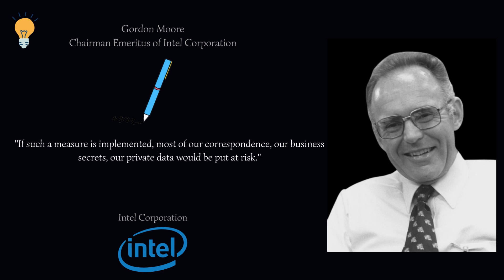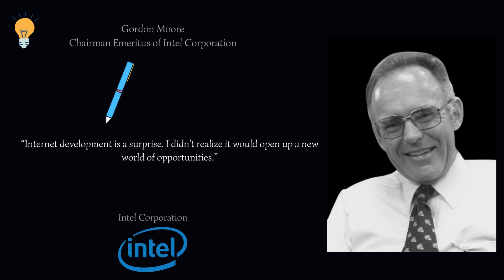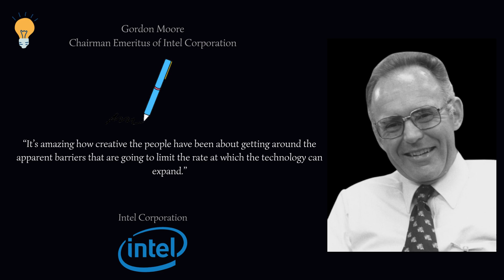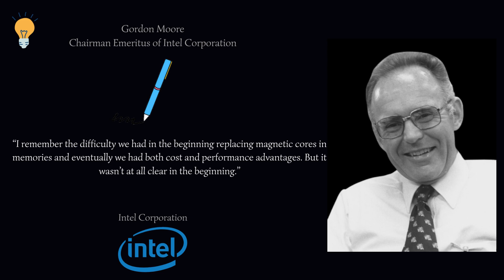Famous, best and good quotes - Gordon Moore, I define myself as an accidental entrepreneur.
Gordon Earle Moore (born January 3, 1929) is an American businessman, engineer, and the co-founder and chairman emeritus of Intel Corporation. He is also the author of Moore's law.

Moore was born in San Francisco, California, and grew up in nearby Pescadero, where his father was the county sheriff. He attended San José State University for two years before transferring to the University of California, Berkeley, where he received a B.S. degree in chemistry in 1950.

In September 1950, Moore enrolled at the California Institute of Technology. While at Caltech, Moore minored in physics and received a Ph.D. in chemistry in 1954. Moore conducted postdoctoral research at the Applied Physics Laboratory at Johns Hopkins University from 1953 to 1956.

In July 1968, Robert Noyce and Moore founded NM Electronics, which later became Intel Corporation.Moore served as executive vice president until 1975 when he became president. In April 1979, Moore became chairman and chief executive officer, holding that position until April 1987, when he became chairman. He was named chairman emeritus in 1997.Under Noyce, Moore, and later Andrew Grove, Intel has pioneered new technologies in the areas of computer memory, integrated circuits, and microprocessor design. On April 11, 2022, Intel renamed its main Oregon site, the Ronler Acres campus in Hillsboro, Gordon Moore Park, and the building formerly known as RA4, Moore Center, after their founder.

Video kontent :
"be a wise entrepreneur"